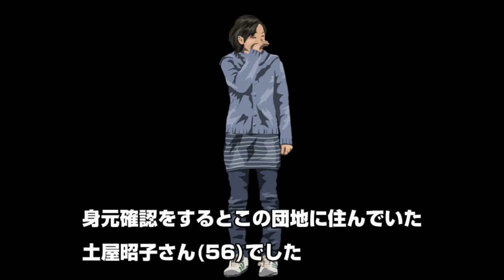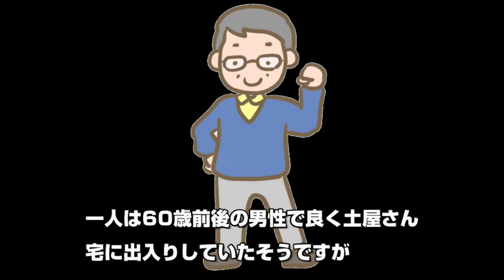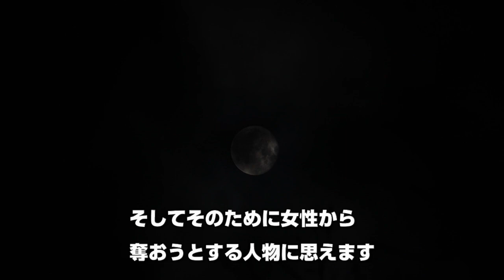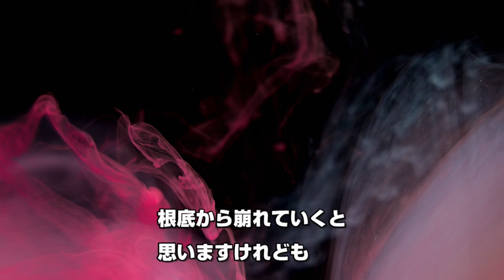【未解決事件】空白の2時間の謎‼坂戸団地事件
Twitter開設致しました